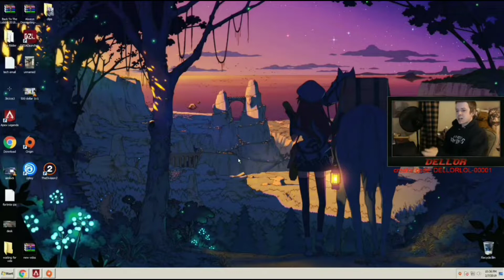FORTNITE & APEX LEGENDS ULTIMATE RAGE COMPILATION MUST WATCH !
WARNING :
THIS CONTENT IS UNCENSORED AND CONTAINS SOME EXPLICIT COMMENTS ( WATCHERS DISCRETION ADVISED )

ALL CAPTURED WHILE LIVE STREAMING